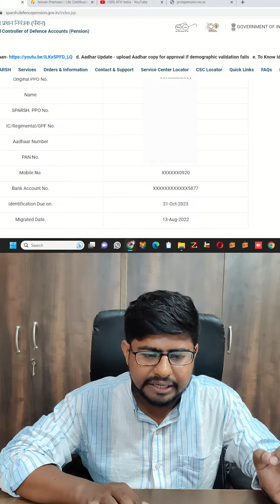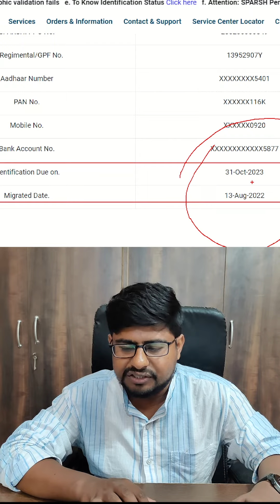अपने जीवन प्रमाण पत्र का स्टेटस खुद से चेक करें Life Certificate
Important Notice regarding Life Certificate for Pensioners | Time Extended

Present Deadline to Submit Life Certificate has been Extended to 28 February | अब नहीं रुकेगी पेंशन

Life Certificate is important for Pensioners | जीवन प्रमाण पत्र

How to Submit Life Certificate | मैंने खुद अपने पिताजी का जीवन प्रमाण पत्र ऑनलाइन भरा है | Sparsh

How to Submit Life Certificate | Sparsh Pension Portal | PDV

jeevanpramaan.gov.in

sparsh pdv
sparsh login
sparsh login karne ka tarika
7cpc latest news

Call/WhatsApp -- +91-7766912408